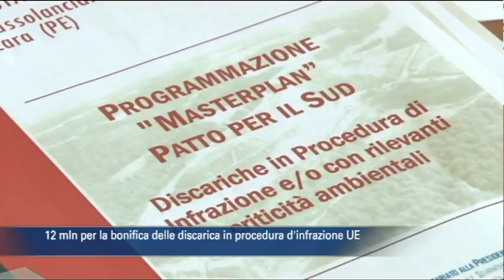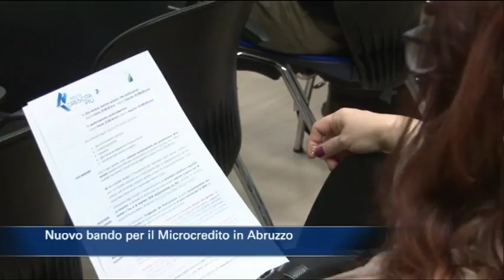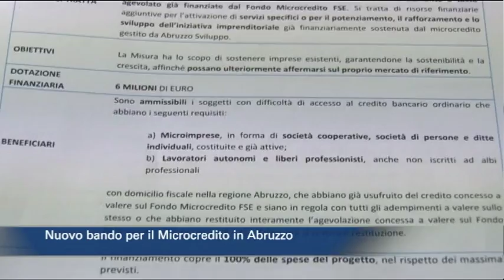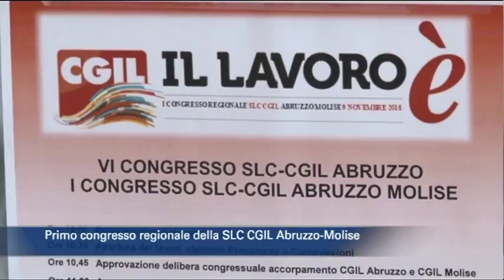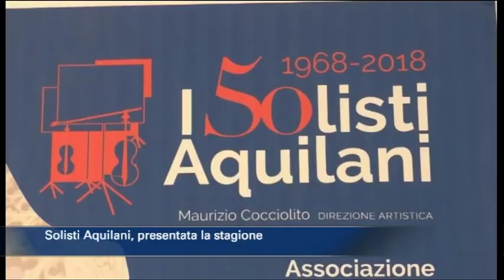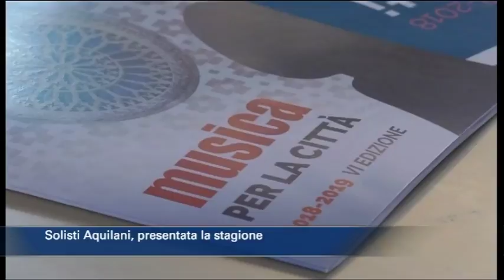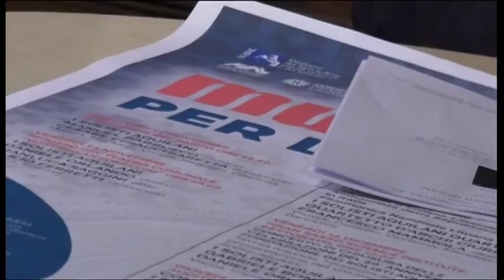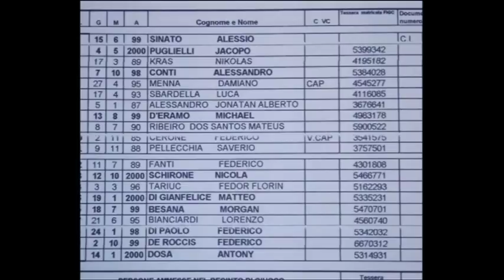TgSei edizione delle 14 di venerdì 9 novembre 2018